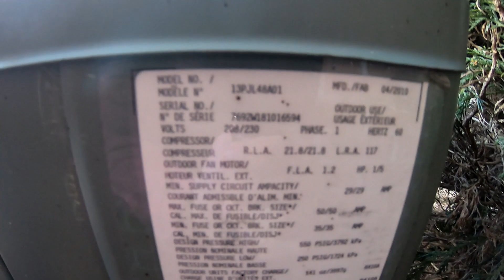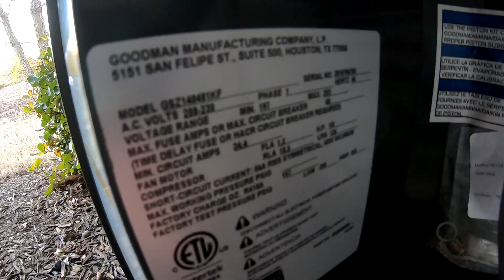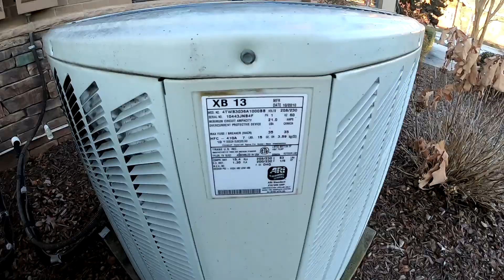Rheem Value, Carrier Comfort, Whirlpool, Goodman, Trane & Bryant Heat Pumps Running In Heat Mode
several heat pumps running in heat mode on a cold morning (some frozen)

0:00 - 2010 & 2008 Rheem Value heat pumps
0:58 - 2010 Carrier Comfort heat pump
1:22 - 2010 Whirlpool heat pump
1:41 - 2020 Goodman GSZ14 heat pump
2:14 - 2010 Trane XB14 heat pumps
2:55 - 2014 & 2015 Bryant Legacy Line heat pumps
3:26 - Outro

(Recorded 1/15/23 around 8 AM, temperature was 26°F)